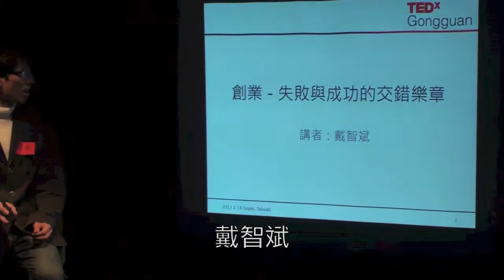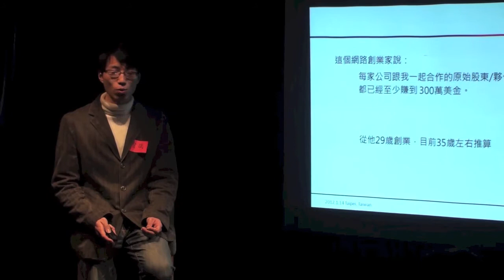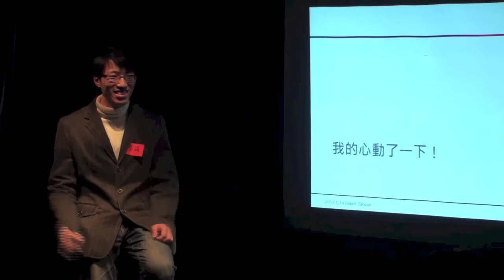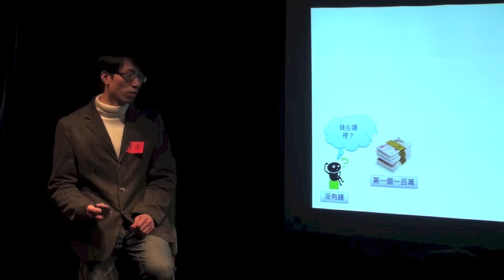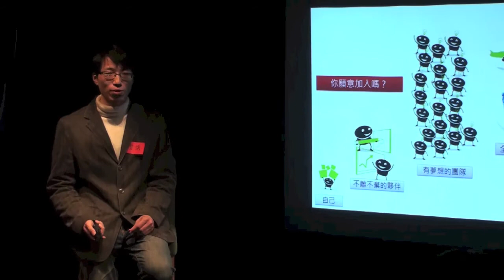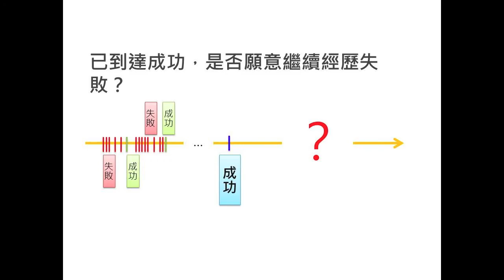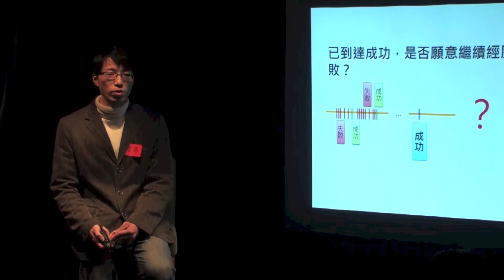一眨眼達到成功，你願不願意？：戴智斌 於 TEDxGongguan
如果人生能一眨眼就到達自己現在想要的狀態，失去了生命探尋的過程，自己是不是真的願意？又或者，一眨眼到達自己現在想要的狀態，自己仍是會繼續生命的思索？

關於講者：
戴智斌，來自台灣桃園，創炎資訊科技有限公司的創辦人。畢業於台灣大學資訊管理研究所，致力於提供一個更好的旅遊經驗。

關於 TEDxGongguan
 位在台北公館地區的一個聚會，目標族群為年輕人，特色是每一個來參加的人都需要分享一個故事。2012 年的主題為 "熱情/失敗"， 下一次年會將會在 2013 中舉辦 ， 了解更多請參考 TEDxGongguan.com 。